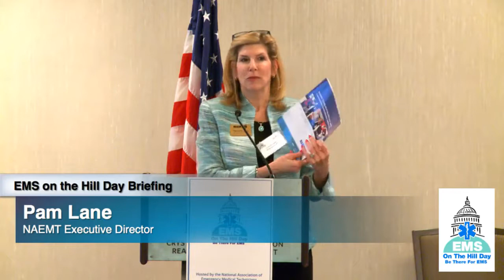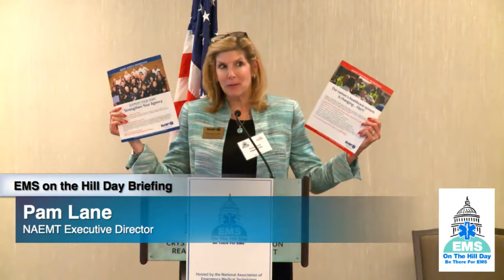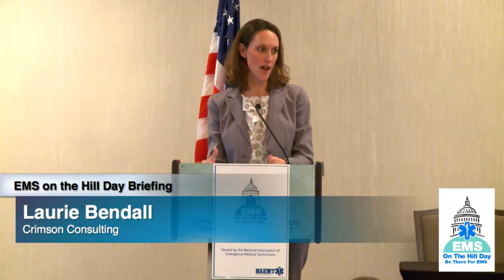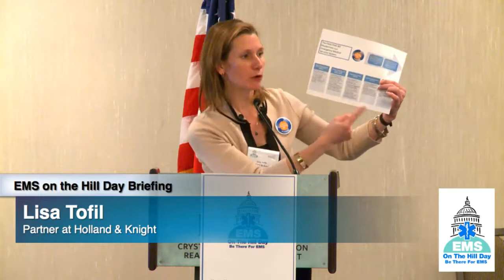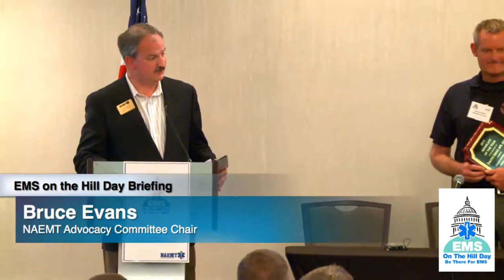EMS On The Hill 2015 Opening Ceremonies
Here is the edited version of the EMS On The Hill Day briefing and opening ceremonies. Included in this video is information on the current proposed Field EMS Bill and how to talk with your congressional leadership about it. All EMS providers should watch this video to educate themselves about what the National Association of EMTs (NAEMT) is doing to promote an EMS agenda at the Federal level. Find out more at NAEMT.org.